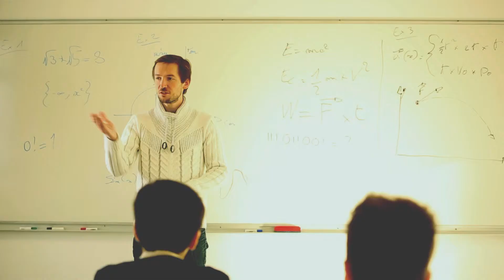TOM HAITES [MMI :: 2016]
Vidéo réalisée par les étudiants du département MMI de l'IUT du Limousin dans le cadre de leur enseignement de Production Audio-Visuelle.
Le but de l'exercice était de réaliser la bande annonce de leur court métrage.